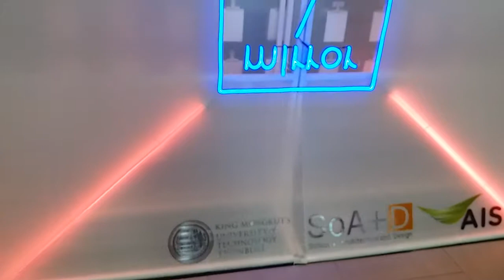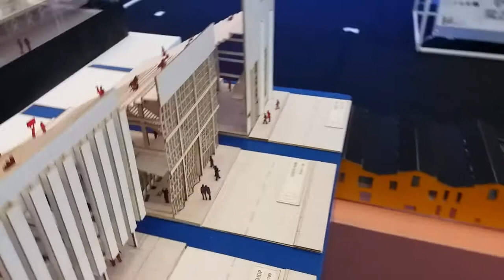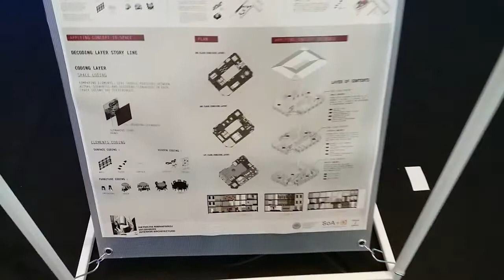รีวิวงาน mirror mirror มหาวิทยาลัยเทคโนโลยีพระจอมเกล้าบางมดจัดที่สยามครับ